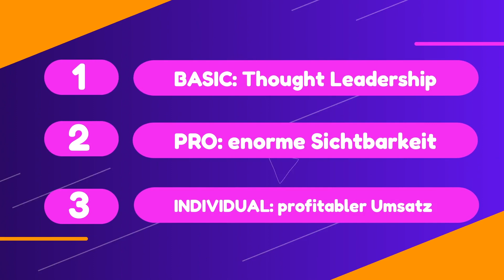Content Creator Club 2024 - Black Friday - Cyber Monday Aktion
Bist du selbständiger Unternehmer oder Unternehmerin?

Dann lade ich Dich ganz herzlich zum Content Creator Club® 2024
ein.

Mein Name ist İlkay Özkısaoğlu, auch bekannt als DER Social CEO in LinkedIn und werde an deinem Erfolg hier in LinkedIn arbeiten.

Im Content Creator Club lernst du nämlich die neuesten Funktionen und
Algorithmen des LinkedIn Feeds kennen.

Mittels Deiner Thought Leadership und entsprechendem Content Marketing auf LinkedIn, kannst du definitiv dein Business beflügeln.

und ich freue mich auf ein erstes Kennenlernen.

PS: Ich rolle gerade drei brandneue Pakete im CCC für 2024 aus. Nur bis
Seiber Montag erhältst Du als Erstbucher einen Preisvorteil von 600 Euro (zzgl. MwSt) für die BASIC, PRO und INDIVIDUAL Pakete. Schnell zugreifen und in 2024 endlich als Selbständige dauerhaft sechsstellig verdienen!

[Mit freundlicher Drehgenehmigung der Air2E]